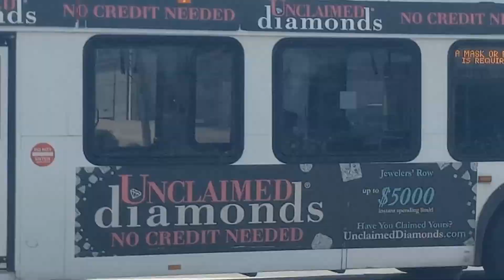testing my new camera app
roblox busboy_123